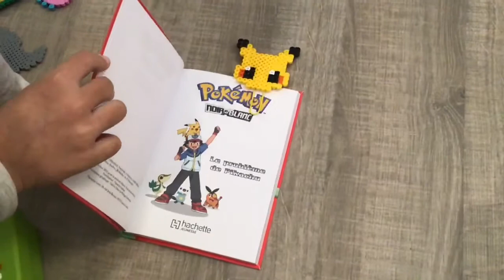J’adore les perles à repasser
Pleins d’exemple de réalisation en perle à repasser.